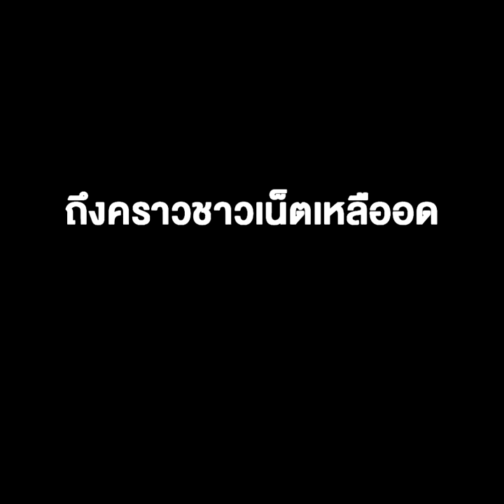วีรกรรม "ไก่-ภาษิต" ปล่อยเฟกนิวส์ ไม่คิดขอโทษ ถึงคราวชาวเน็ตเหลืออด แห่ "อวยยศช่อง 3"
วีรกรรม "ไก่-ภาษิต" ปล่อยเฟกนิวส์ ไม่คิดขอโทษ ถึงคราวชาวเน็ตเหลืออด แห่ "อวยยศช่อง 3" งานนี้ รมว.ดีอี เชือดไก่ให้ลิงดูได้หรือยัง ?